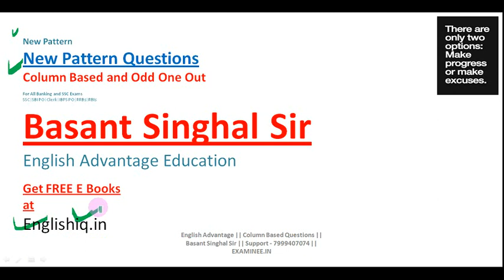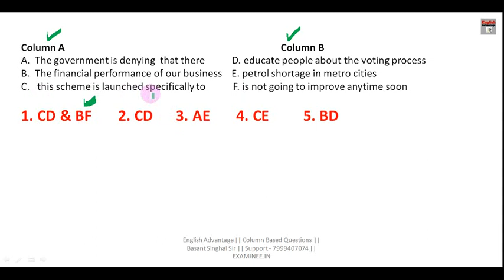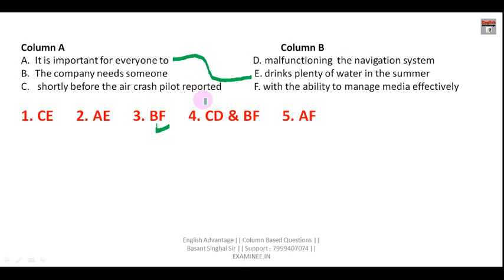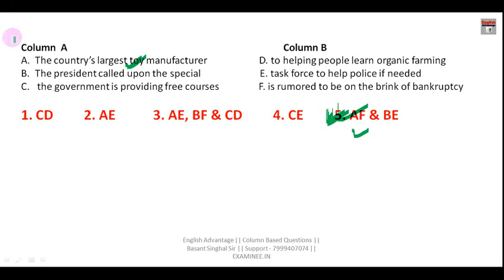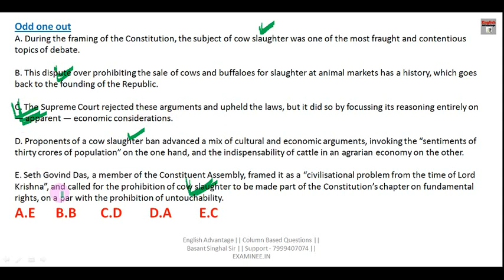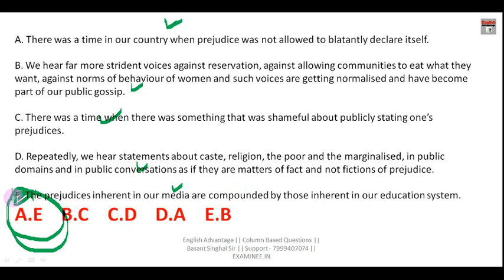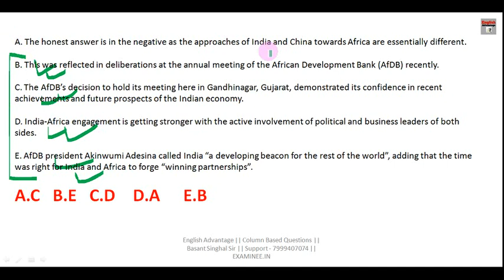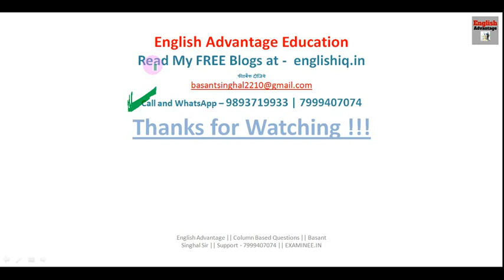Column Based Questions for ibps po/clerk/lic/rbi exams 2019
Hi Friends,
Get FREE E-Books & PDFs Here
800+ High Frequency Words for Banking Exams
GST and Govt. Schemes by Modi Government
1000 + Golden Words for Sure Success in any Exam
1. Bank PO/SO Online E-Course for Full English Section | Validity 12 Months
Fees – Rs.2450/-

3. SSC Integrated Online E-Course for Full English Section | Validity 12 Months
Combo Packs
1. Bank PO + Clerk Integrated Online E-Course for Full English Section | Validity 12 Months Fees  Rs.2950/-

2. Bank PO + Clerk + SSC Integrated Online E-Course for Full English Section | Validity 12 Months Fees Rs.3950/-